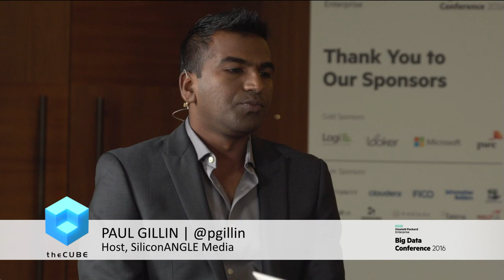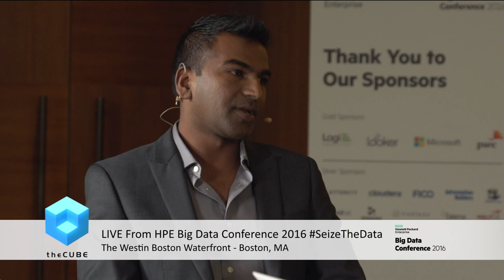Mohan Vedicherla, Eliza Corp - HPE Big Data Conference - SeizeThe Data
01. Mohan Vedicherla, Eliza Corp, visits theCUBE!. (00:17)
02. Exciting Changes in Vertica and HPE. (01:35)
03. Eliza Communicating on Behalf of Healthcare Companies. (03:30)
04. Eliza Corp Operations: AWS, SQL, RedShift and Vertica. (04:40)
05. Why Vertica?  The Business Case for the Move. (07:28)
06. Using Data to Customize Healthcare Communications. (10:15)
07. Data Quality Challenges. (11:14)
08. Team Collaboration and Automation. (13:33)
09. Member Matching. (14:55)

One company’s move to get all the medical data they can
by Gabriel Pesek | Sep 2, 2016
While new advances in data analysis and management are making many fields of industry capable of streamlining things for faster operations all around, some of the most essential fields, such as the ones that handle medical information, can find it slow going to adapt and update their infrastructure.

Mohan Vedicherla, ‎Vertica database administrator at Eliza Corp., joined Dave Vellante (@dvellante) and Paul Gillin (@pgillin), cohosts of theCUBE, from the SiliconANGLE Media team, during the HPE Big Data conference to discuss his company’s move to HP Vertica, making the move to clouds and the role of Big Data in the medical world.

Vertica in operations

Vedicherla was enthusiastic to be at the HPE Big Data Conference, saying, “It’s great to be here, because the technology has been changing rapidly, and even the Vertica guys are adding stuff pretty rapidly, so it’s good to be here to learn all the new stuff that they’re presenting.”

Vertica (a Big Data SQL analytics platform) was the main focus for Eliza this year, not simply in enhancing its understanding of how to utilize it on its own, but also how to interface it with other tools. “The primary thing we want to know here is how Vertica is doing things on AWS, because it’s a pretty new market for Vertica,” Vedicherla explained.

He also summarized Eliza Corp.’s operational strategy: “Eliza is a health engagement/management company. [Most of our customers] are healthcare and pharmacy customers. Our primary goal is basically to reach the member in the right time, in the right channel. … We basically engage you [healthcare users], capture your data, and we’ll study you down the road in order to reach you in the right time or right manner.”

Healthy data

“Basically, before even AWS … data was growing rapidly, and we wanted to take advantage of AWS, because most of the things the data is providing as a resource wouldn’t need any maintenance,” Vedicherla described. “We started moving the whole thing, the whole architecture, to cloud. Before that, we had a single-server transactional system, and also EDW [enterprise data warehouse].”

RELATED: Behind the scenes at Inforum 2016

He continued: “We had to buy Vertica for some other reasons, meaning we wanted to do more statistical analysis on the data, and have a data science team, and SaaS integration and [other] things with Vertica.” Vedicherla then described how live aggregate production is used as a part of Eliza’s data handling with this architecture.

Currently, Eliza is moving to get all the data from its medical customers, with the plan that “we’ll do all the digging for you,” in regards to data analysis, with studies of each individual person in that data to understand what medical needs they might have.